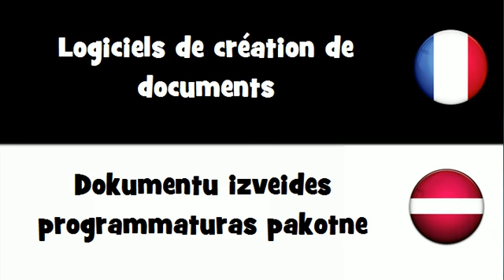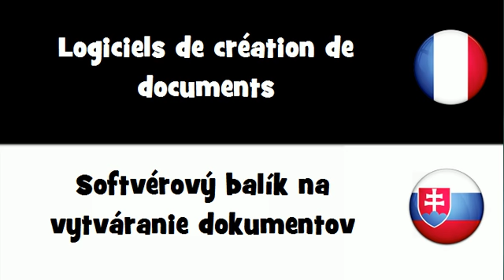VOCABULAIRE EN 20 LANGUES = Logiciels de création de documents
frenchwithvincent VOCABULAIRE EN 20 LANGUES = Logiciels de création de documents